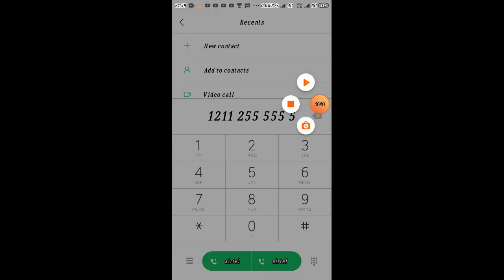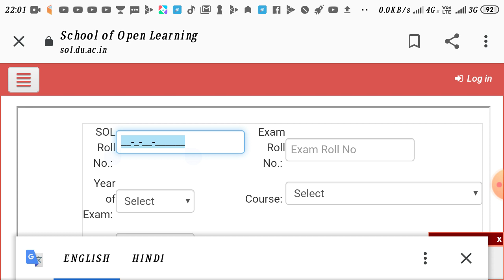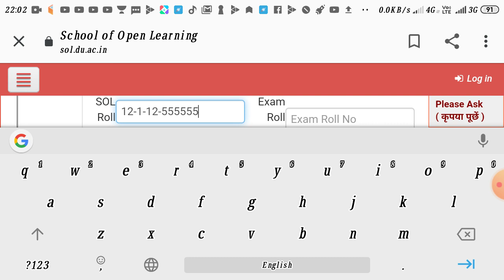DU SOL BA PROGRAM FIRST YEAR 2019!! DU SOL BA PROGRAM RESULT 2019!!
Hello friends.
BA Program result 3rd year result Announced ho choka hai.

BA Program